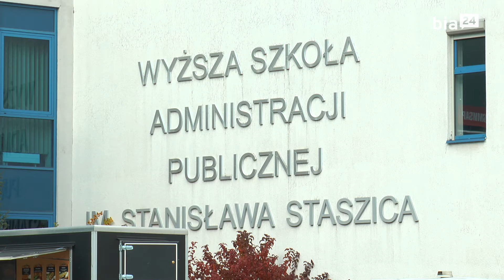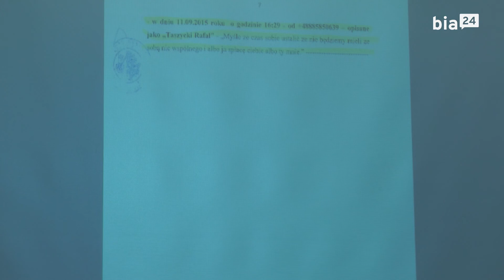Niepewność WSAP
Konflikt właścicieli Wyższej Szkoły Administracji Publicznej w Białymstoku.